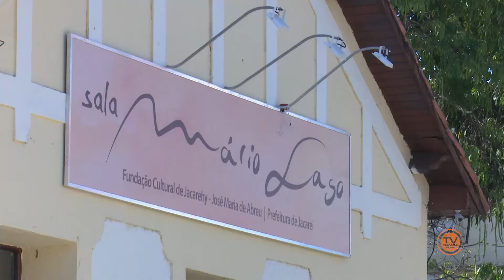NJ - Jacareí: Palco de Diversidade Cultural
A história é construída pelo múltiplo. E Jacareí carrega na diversidade cultural o brilhantismo da música clássica e essência da música popular, que se unem nos palcos espalhados pela cidade. Confira na reportagem!